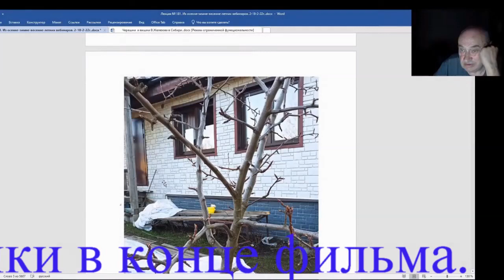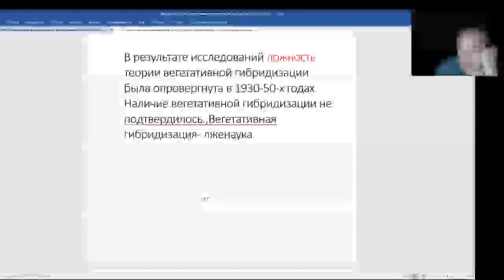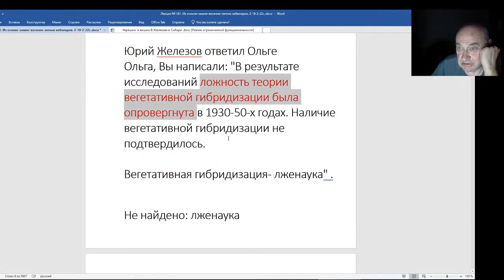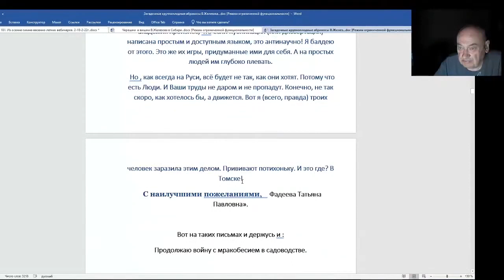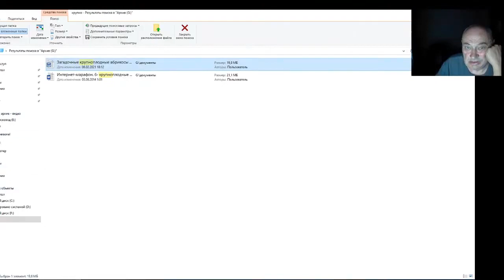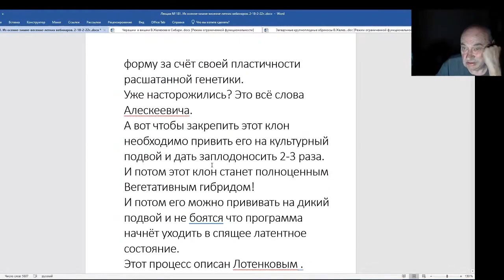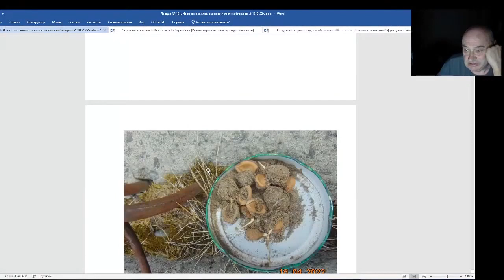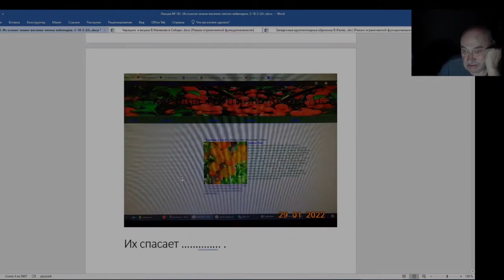Железов Валерий Вебинар 181 Мир легко поддается познанию